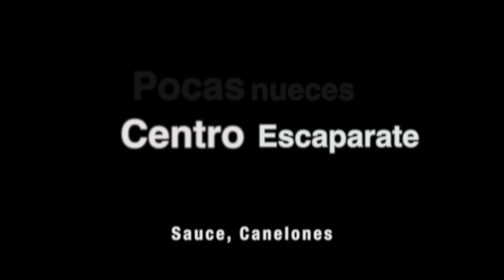Pocas Nueces, tremenda comida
Sábado 22 de Agosto, CENTRO CULTURAL ESCAPARATE .
Lo bueno de este video es que se escucha mal, es un lujo en estos tiempos que todos los videos suenan igual.